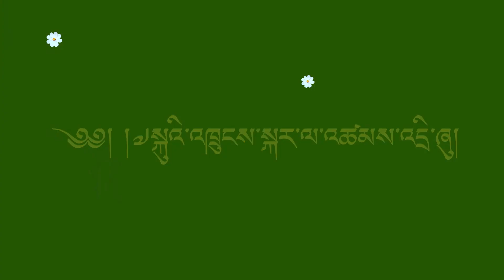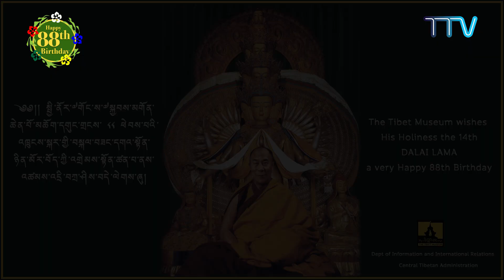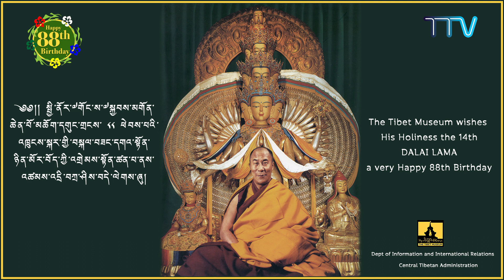བདུན་ཕྲག་གཅིག་་གི་འཁྲུངས་སྐར་སྲུང་བརྩིའི་ལེ་ཚན་དང་པོ། ཡང་སྲིད་འཚོལ་ཞིབ།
༄༅། །སྤྱི་ནོར་༸གོང་ས་༸སྐུ་ཕྲེང་རིམ་བྱོན་གྱི་ཡང་སྲིད་རྣམས་འཚོལ་ཞིབ་ཀྱིས་ངོས་འཛིན་ཞུ་སྲོལ་ཡོད། སྐུ་ཕྲེང་སྔ་མ་ཞིག་སྐུ་འདས་པའི་རྗེས་སུ་རི་བོ་དགེ་ལྡན་པའི་བླ་སྤྲུལ་སོགས་ལས་བསྒྲུབས་པའི་གསང་བའི་ཚོགས་ཆུང་འགའ་ཞིག་བཀོད་སྒྲིག་དང་འབྲེལ། རྟགས་དང་མཚན་མ་ཁྱད་པར་བ་ལ་བརྟེན་ནས་སྐུ་ཕྲེང་རྗེས་མ་དེ་ངོས་འཛིན་ཞུ་ཐབས་བྱེད། འདིར་ང་ཚོས་བོད་བྱང་ཤར་ཨ་མདོ་སྟག་འཚེར་གྲོང་གསེབ་ཏུ་འཁྲུངས་པ་༧རྒྱལ་དབང་སྐུ་ཕྲེང་བཅུ་བཞི་པ་ངོས་འཛིན་ཞུ་ཐབས་ཀྱི་གནས་ཚུལ་སྤྱན་བསྟར་ཞུས་པ།